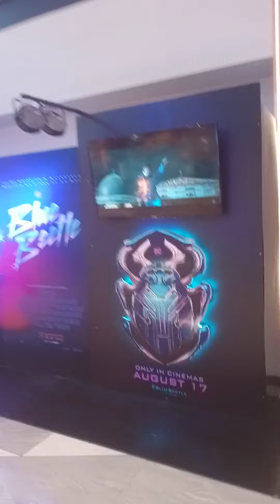SF Cinema - August 30 2023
SF Cinema, Central World, Siam, Bangkok, Thailand - August 30 2023